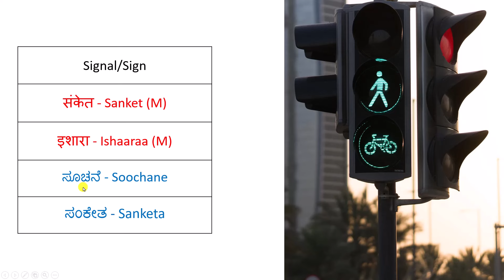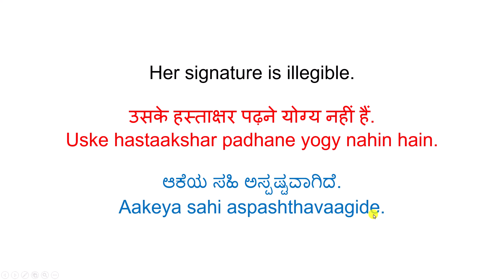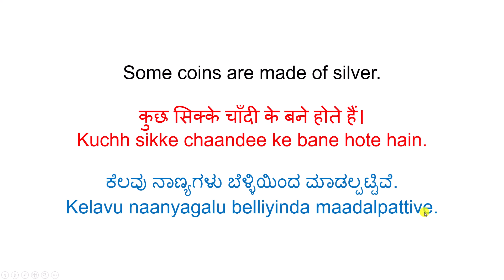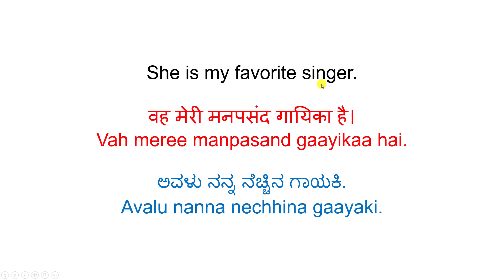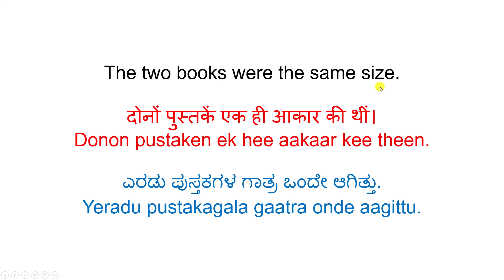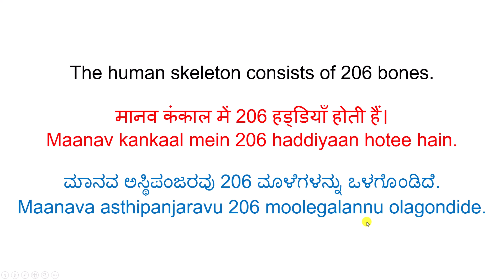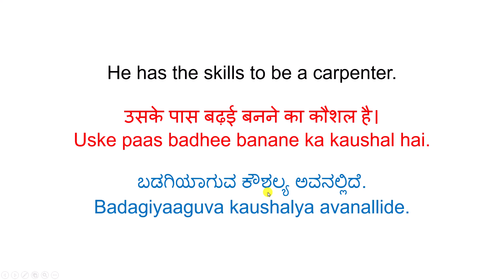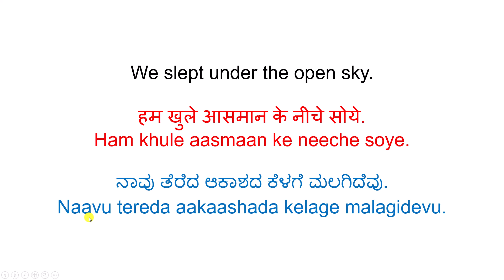Commonly Used Nouns in Kannada, Hindi and English - 039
Hello everyone,

In this series, you will learn commonly used nouns and their equivalents in Kannada and Hindi, along with the gender of the words in Hindi.

Happy learning!